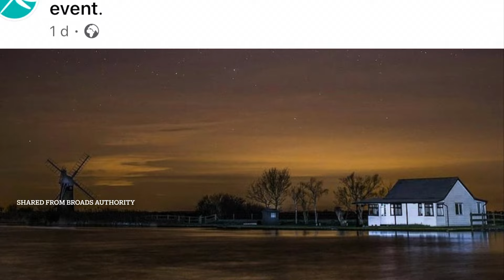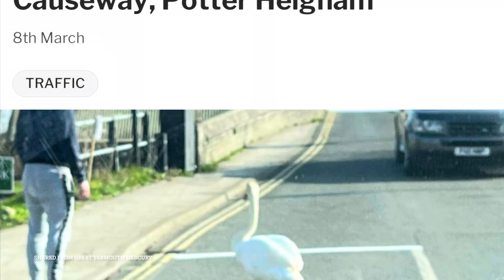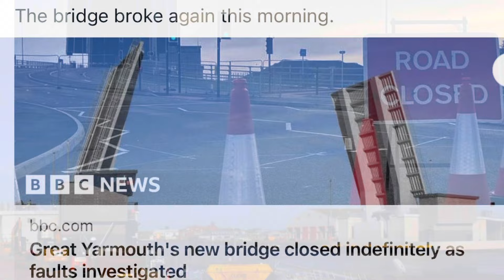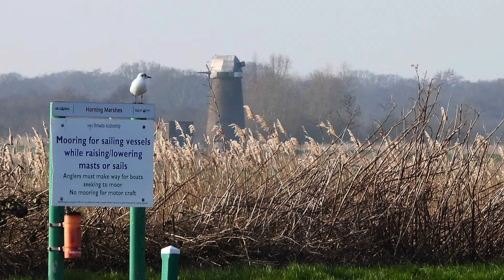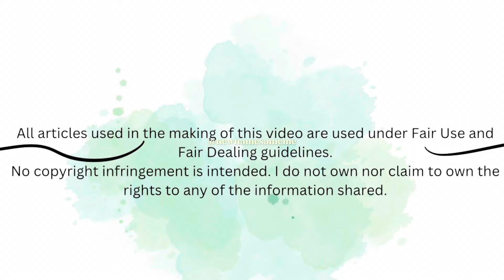Norfolk Broads NEWS and Events news river barge damaged boat fishing march #2024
This weeks video covers news and events on the Norfolk Broads for the week 8th to 15th ￼March 2024.
I am at Ludham and there are lots of boats, it is wonderful to see them back again.
Once again, there is not a lot of news to report this week, but there are endless events that have been posted online so I thought I would bring you those instead with a little sprinkling of news as well.
It is not just the Cruisers I enjoy watching, I like watching the work boots too. As luck would have it, opposite is a works barge from the Broads Authority.
Working boats on the river fascinate me.
The fishermen are making the most of fishing before the season ends for three months.
The timestamps are listed below for all the different events and news articles, so there is no need for me to write them all in this section too.
￼ Unfortunately , a cruiser appears to have hit the bridge and has damaged their canopy frame, plus,  there is a near miss with a Cruiser going at speed towards the Moorings . Luckily they stopped in time.
I hope you enjoy this video and I’ll be back again on Sunday with a new one for you.

Time stamps:
00:00 Ludham
01:01 fishing
01.05 Broads Authority accused of pettiness
01:34 Broads Tours river trips for 2024
01:42 fallen tree in River Yare
01:57 More erosion at Hemsby
02:08 water has receded
02:18 Broads Authority announce their Summer events
02:42 Demystifying Breydon Water
03:09 Broads Authority Ranger Walk near Bungay
03:17 Yacht Stations and Tourist Information Centres
03:28 How Hill Dark Sky event
03:46 Wild Afternoon Tea
04:00 Easy access Barton Broad
04:31 Swan holds up traffic
04:44 Dunes River Cafe, Acle - opening date
04:53 BBC Programme about Foot Ferries
05:11 Residents say Stalham is Dying on its feet
05:24 Wherry Maud 125 year Anniversary
05:41 Nancy Oldfield Free boat trips
06:09 Big Shop on the Staithe , Womack Water
06:25 Great Yarmouth Heliport seek volunteers
06:37 Herring Bridge breaks down
06:46 Herring Bridge shut indefinitely for repairs
06:54 Ludham
07:02 Canopy damaged at Bridge ?
08:36 Broads Authority barge
14:23 8 foot clearance at the bridge
15:42 near miss or skill ?
17:33 swan waves goodbye
17:57 video ends

All articles used from the following newspapers.

My Links:
YouTube Memberships

Thank you to Sw, Bob P and Richard M for your continued support x

My 2nd channel on YouTube:
Newname Sameme2

Instagram - new name same me
Facebook - new name same me
Tiktok- new name same me